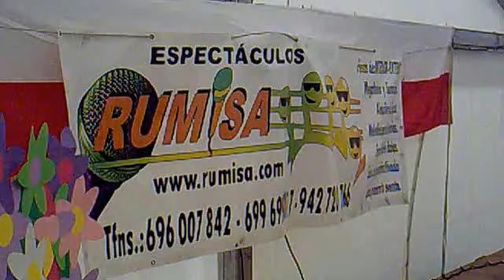SONORIZACIÓN, MEGAFONÍA Y PRESENTACIÓN PARA EVENTOS RUMISA ESPECTÁCULOS CANTABRIA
Rumisa espectáculos presentación, sonorización y megafonía para  toda clase de eventos y pruebas deportivas.

RUMISA ESPECTÁCULOS CANTABRIA
Dpto Asesor de Contratación